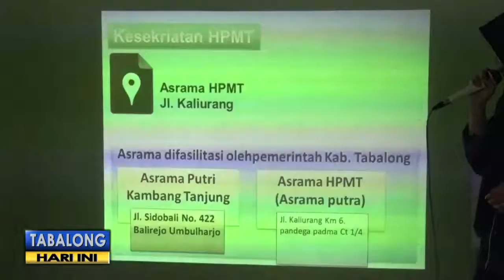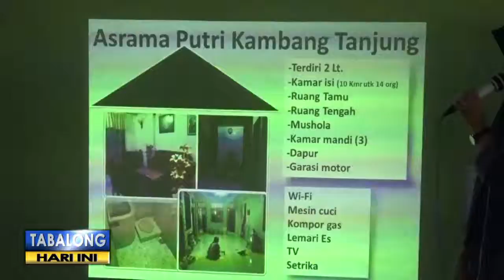HPMT YOGYAKARTA TV TABALONG